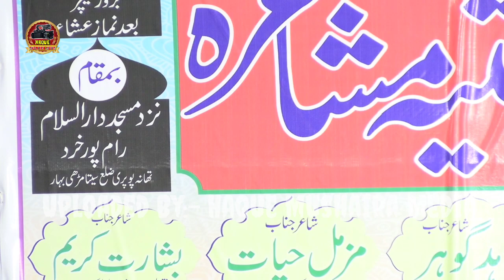जान हम सबकी आका पर जान भी कुर्बान है/Asad Azmi Nazm On Mudassir nupur sharma Ranchi Protest Mohammad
आका पर जान भी कुर्बान है/Asad Azmi Nazm On Mudassir Ahmad Ranchi Jharkhand Protest Against Mohammad

HAQUE MUSHAIRA MEDIA (Mr. MAKSUD ANSARI   (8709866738) (WhatsApp)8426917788)

jajakallah